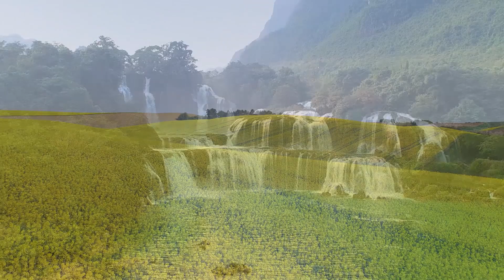SUEÑO PROFUNDO Música para dormir Rápido Y Profundamente | Música que te Ayudara Dormir Rápidamente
🌿Música para relajarse, meditar, estudiar, leer, masajes, spa o dormir. Esta música es perfecta para combatir la ansiedad, el stress o el insomnio ya que facilita la relajación y nos ayuda a eliminar las malas vibraciones. También pueden utilizar esta música como fondo para clases de meditaciones guiadas o relajaciones para dormir.
🌞Bienvenidos a un nuevo directo de música relajante en el canal de The Cozy Island. Pueden dejar el vídeo a poco volumen y empezar a realizar cualquier tarea como estudiar, trabajar, leer.. o simplemente relajarse o dormir profundamente.
🌞Si les gustó el directo y quieren más contenido de música relajante, no olviden darle a me gusta.
Música para:
Relajación y Meditación.
Meditaciones guiadas.
Estudiar.
Sesiones de yoga, reiki, spa, masajes..
Realizar tareas.
Bienestar.

© ️ Todos los derechos pertenecen a Helios Record.
💌 Ahora cierra los ojos y relájate conmigo